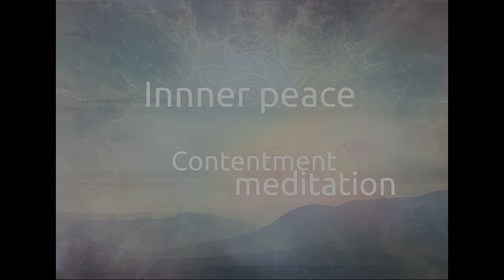Contentment meditation Inner peace